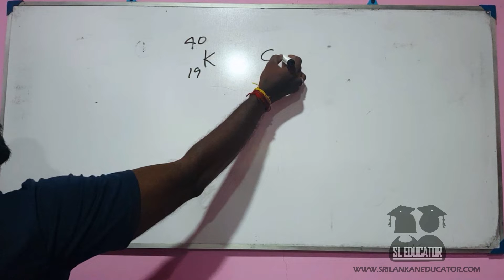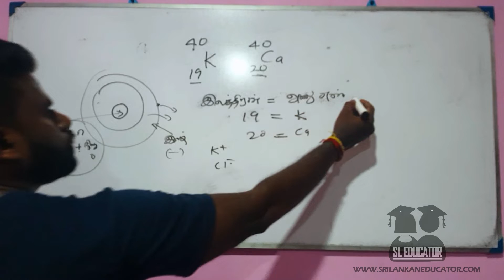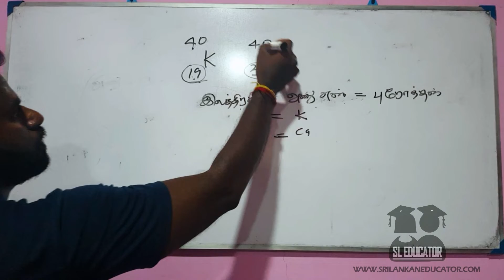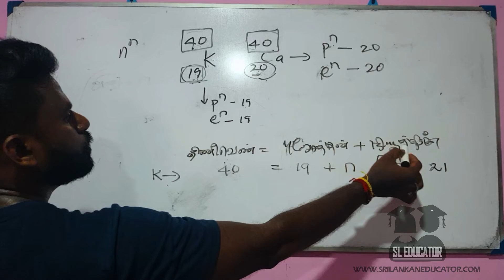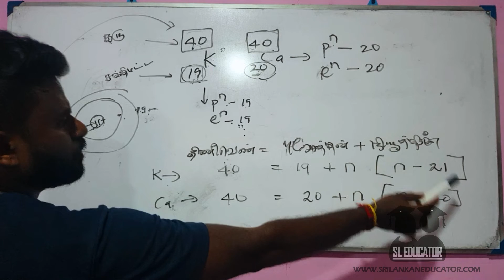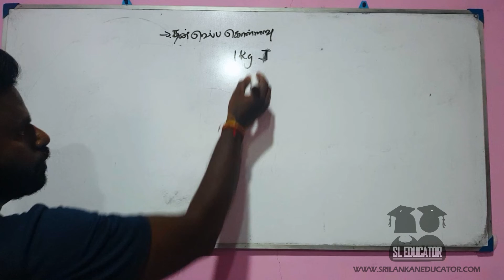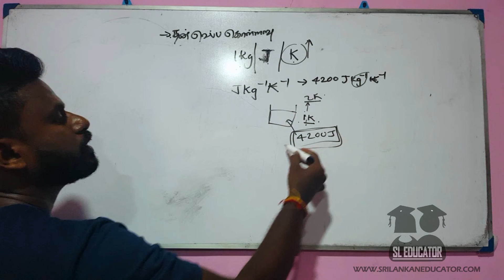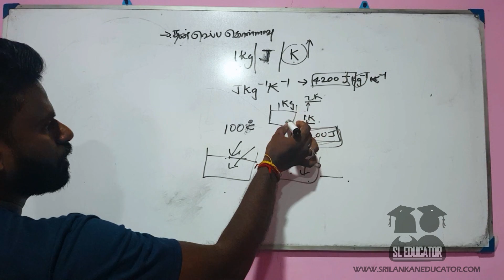G.C.E O/L Science Past Papers Discussion - 2021 | Part 4 | Tamil Medium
Here We discussing Past Papers Questions and Answers from 2021 Science Past Paper
Keep watch for more updates.